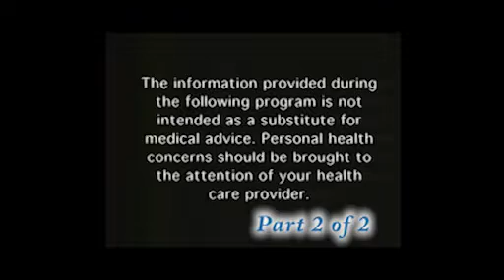Breast Health Part 2 of 2 HT310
Breast Care at the Smilow Family Breast Health Center, Norwalk Hospital in Norwalk Connecticut with Mary Heery, Heather Frimmer, MD and Jeanne Capasse, MD on Health Talk, Part 2 of 2